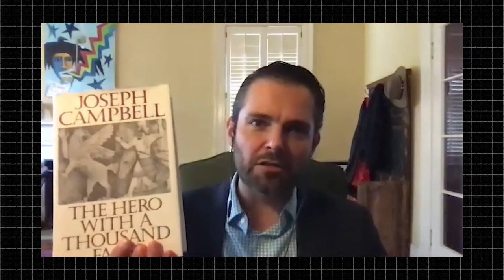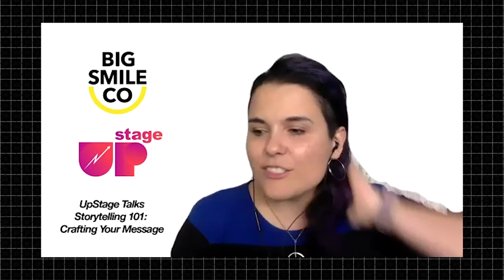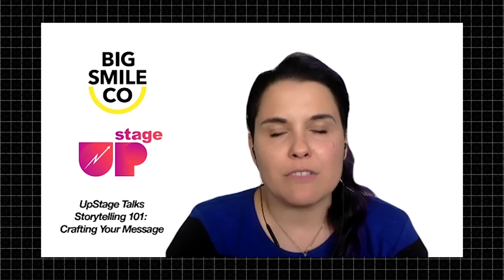Storytelling 101: Crafting Your Message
UpStage Talks Spring 2020: Speak Up and Speak Out (Even When Social Distancing)
Panel 3 of 4: Storytelling 101: Crafting Your Message
Anytime is a good time to think about the story you want to share. Whether you want to get the word out about your professional experience, your company, your hobbies, or your ideas, how you tell the story matters. Pros from different fields discuss how storytelling strategies can help advance your goals.
Featuring:
Jocelyn Johnson – Startup Founder and Advisor, Comms Strategist
Francisco Gonima – Executive Coach and Facilitator